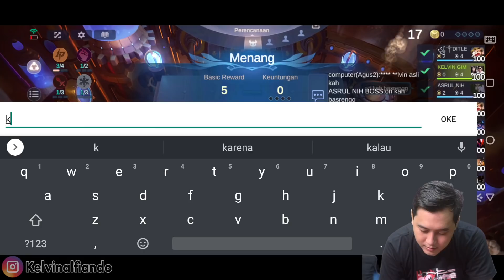COUNTER SWORDSMAN ? COUNTER ARCHER ? EASY ! THARZ 3 LOS PECADOS ! GAK ADA OBENG !